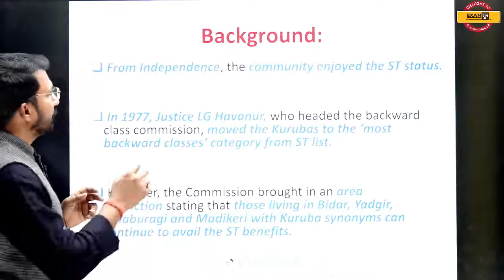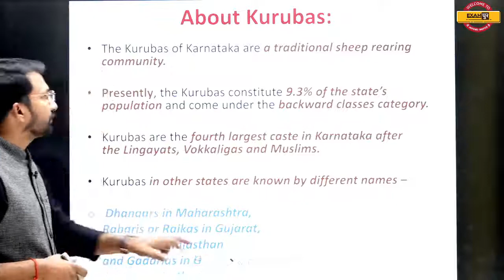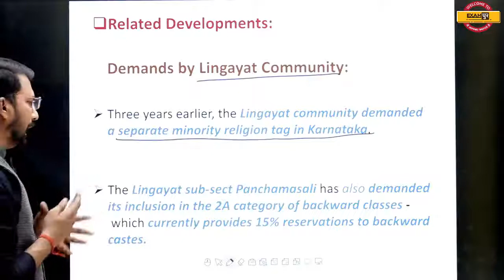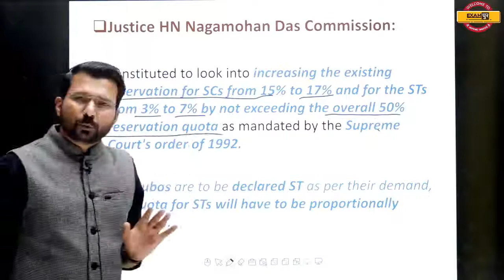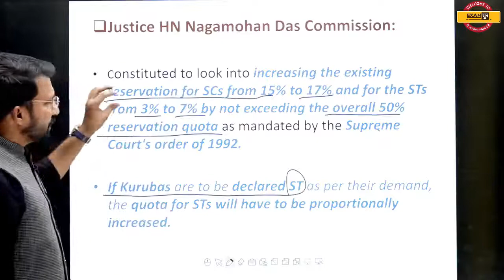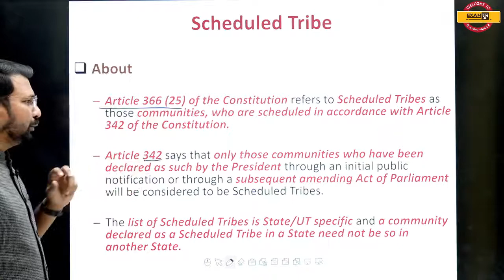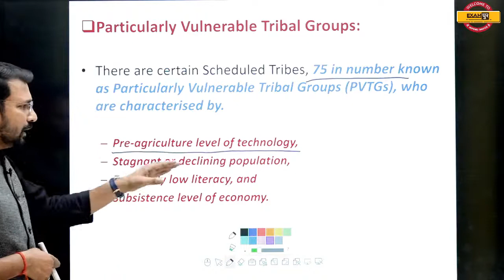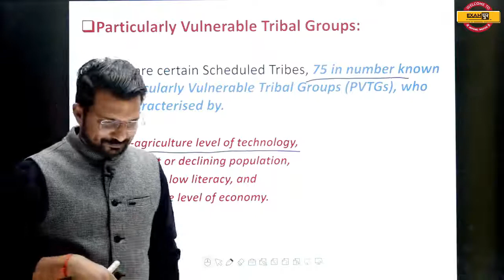IAS / PCS 2020-21 || kuruba community || By Pawan Sir || @Live 9AM